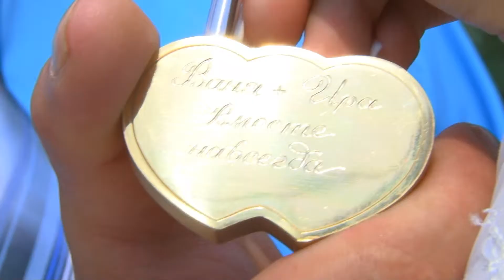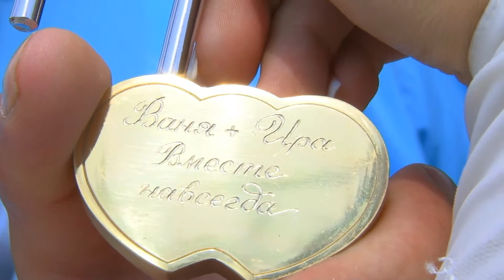Свадьба Ивана и Ирины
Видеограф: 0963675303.